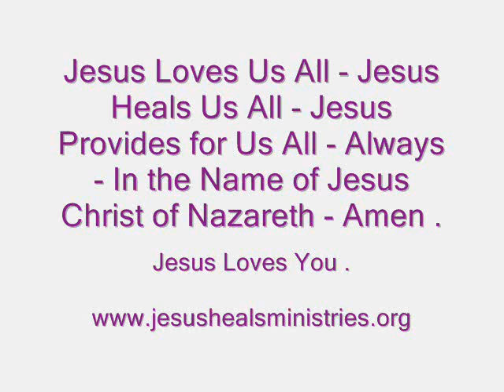Faith in the Name of Jesus - Call Upon the Name of Jesus - Keep Saying - Jesus Jesus Jesus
Faith in the Name of Jesus - All You Got to Do is - Call Upon the Name of Jesus - Keep Saying - Jesus Jesus Jesus - And Jesus will Speak to Your Inner Man and Guide You in Your Every Day Choices and Decisions - Jesus Loves You - In Jesus Name - Amen .

Today's Holy Bible Chapter is -

Hebrews 11 - The Whole Chapter is Here at This Link Below -